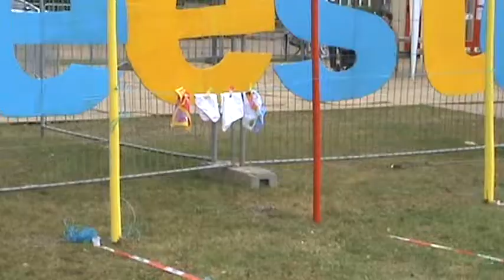Gildefeesten Sluiskil 2012 - Kinderspelen -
Zoals ieder jaar werd er op de vrijdagmiddag kinderspelen gehouden.